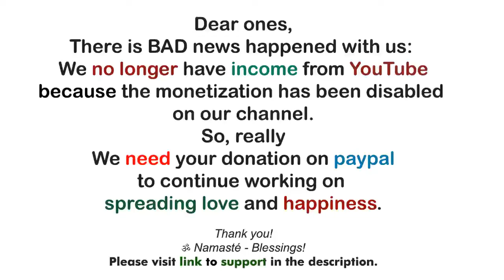Archangel Michael ~ Using Imagination to Expand Your Flow